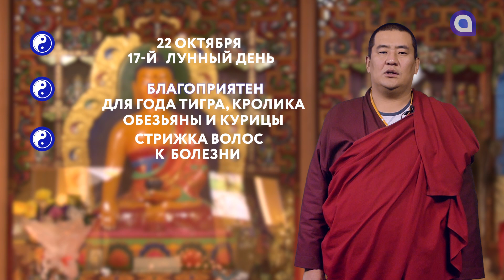Зурхай на 22.10.2021